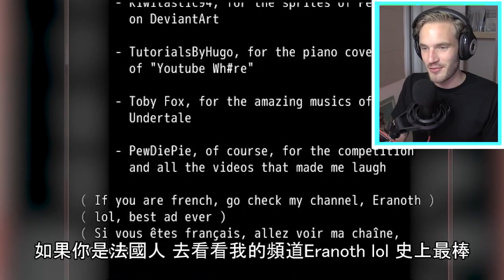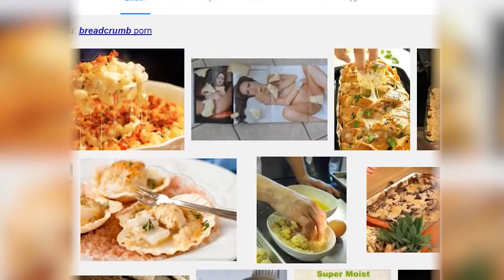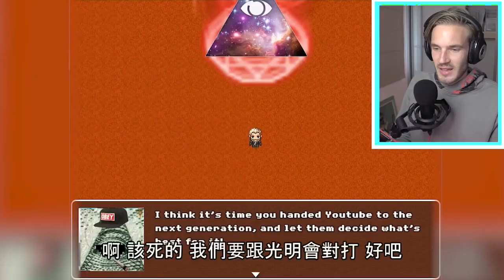[中文字幕]PewDiePie-我最大黑特的背景故事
此影片為Pewdiepie所有，我不擁有這部影片。
此影片只做為教學及輔助用途，並無抄襲或盜版行為。
The owner of this video is Pewdiepie.